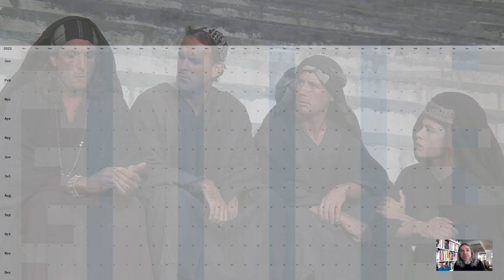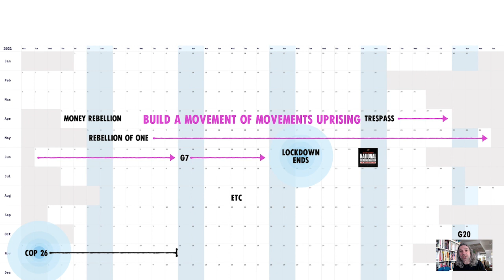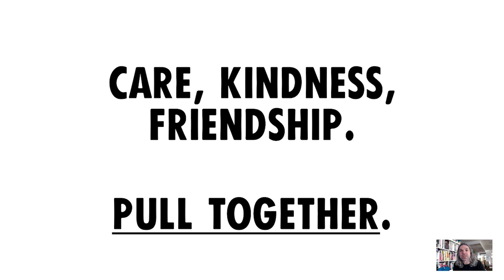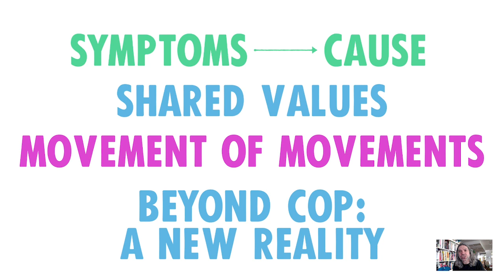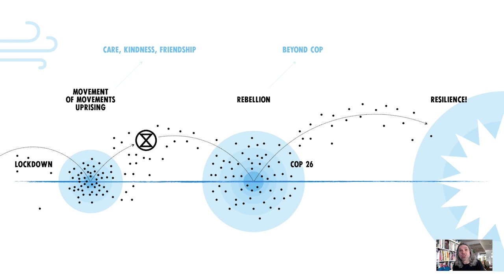2021 Movement Update | Extinction Rebellion UK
WHERE NOW for XR UK, in 2021, after a year of COVID, and with the fightback from business-as-usual gearing-up?

Here in the UK, we’re at a CRUCIAL JUNCTURE. The government is drunk on power, and trying to stifle dissent. BUT MOST OF US WANT CHANGE. We want to seize the opportunity to come out of lockdown and begin to be the future we need.

WE HAVE A UNIQUE OPPORTUNITY this year to transform the world of protest, and accelerate towards a new political reality. The hapless actions of the government and police are focussing the minds of EVERYONE.

Please watch the following video from UK M&M for a more in depth look at where we’re going!

SIGN UP for the Uprising Weekend on June 26/27 where we will come together with other movements and set out to Free the Press!

We have the opportunity to move on from being DIVIDED by our focus on different symptoms, to being UNITED by those symptoms’ SHARED CAUSE.

1. Tell The Truth
2. Act Now
3. Beyond Politics

-NW